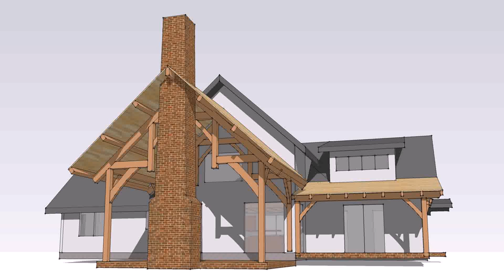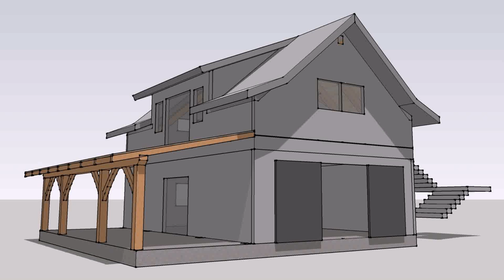Attic Conversion In Timber Frame House (see description)